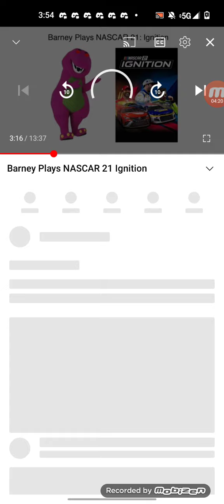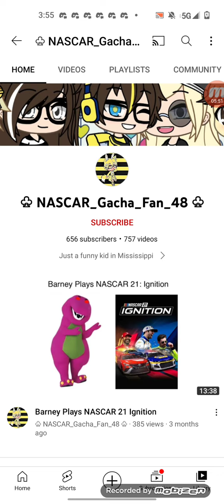Explaining about why you can not have many females in your profile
Please pay attention to this video as what I'm saying